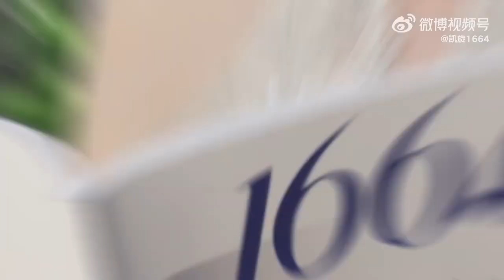Dilireba for Kronenbourg 1664 - New Commercial 迪丽热巴凯旋1664新广告